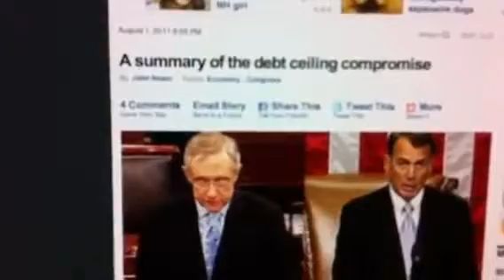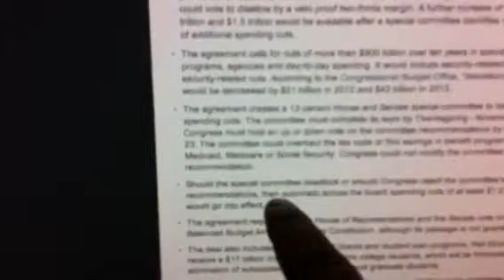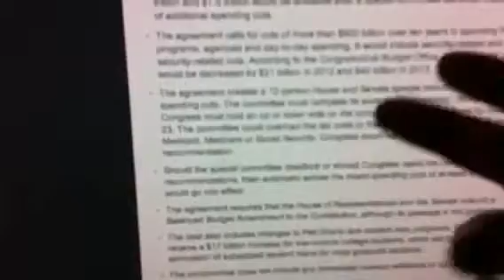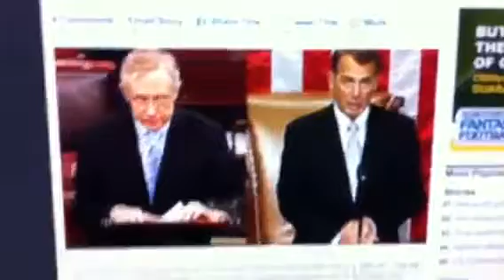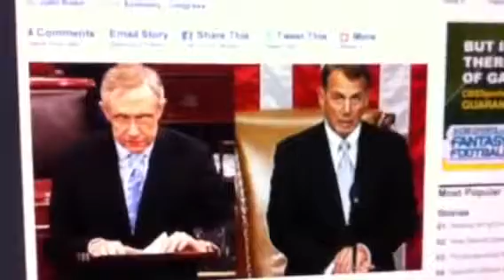Treason House Turns it's Powers Over To Obama!! - Alex Jones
Get Paid $50 An Hour Just To Listen To The Radio!